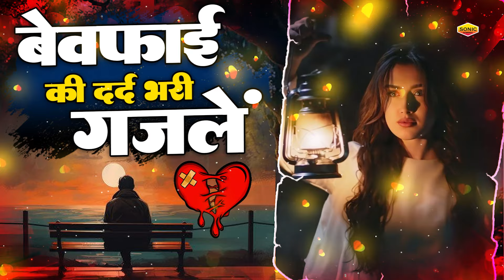ये ग़ज़ल सुनकर रोना आ जाएगा बहुत ही दर्द भरी ग़ज़ल - Bewafai Ki dard bhari ghazal - Mehfil -E-Ghazal